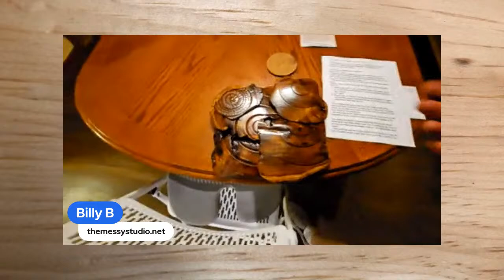The Daily Scroll - Apr9/24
Crochet and Crime Show Sign